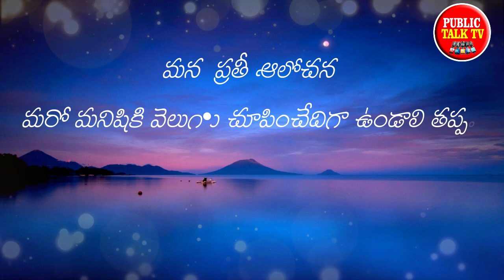Real life Quotes In Telugu | Inspirational Telugu Kavithalu | Public Talk Tv